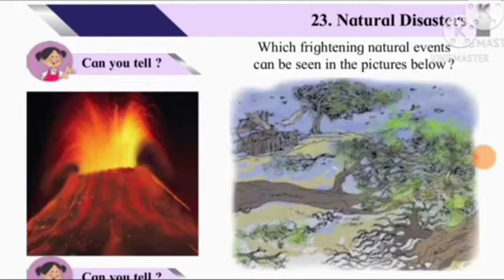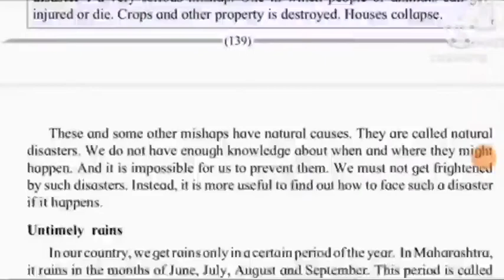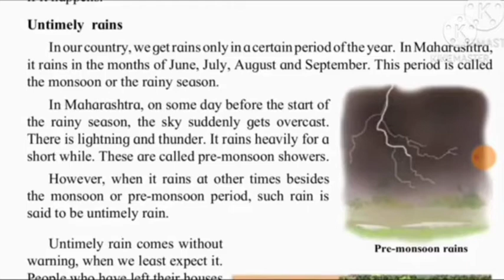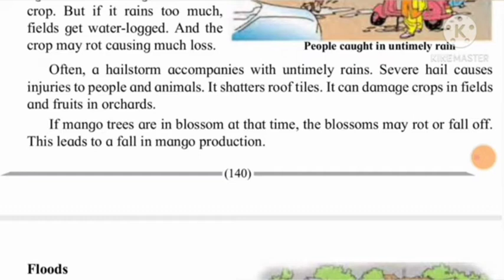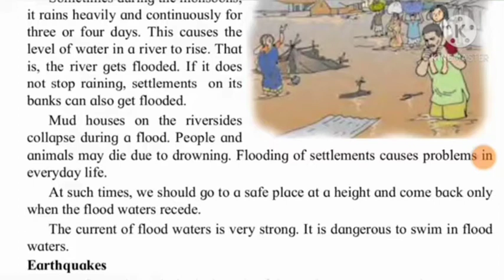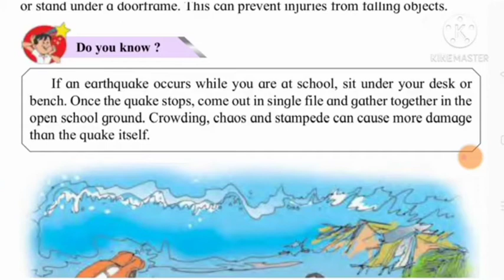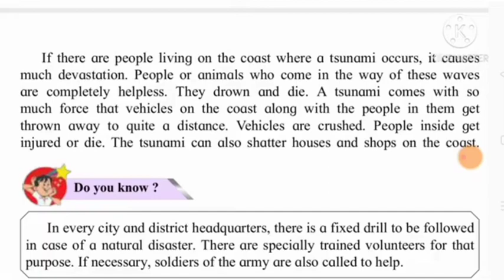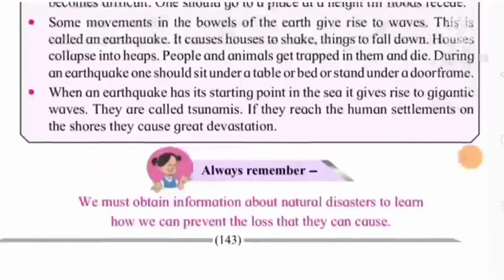Std 4th EVS I. 23: Natural Disasters